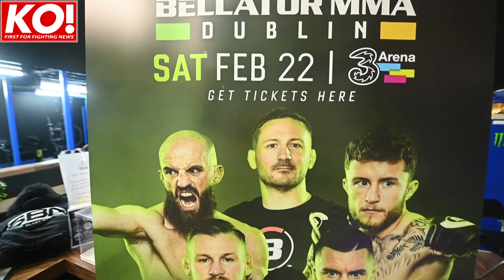Dylan Logan has a lot to shout about ahead of Bellator Dublin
Dylan Logan is that type of fighter that fulfils his pre and post fight duties with aplomb but outside of that, has largely avoided  media as a rule  but as his professional career is progressing, he feels that must change.

In his first major (literally) sit down interview, Dylan has a lot to say about life, training, his upcoming "step-up" fight against Tom Mearns at Bellator Dublin,  what it means to be part of the SBG Pro MMA team, how one seminar by Conor McGregor changed his life, and how fatherhood changed it again, how he wakes up everyday broke, how the hard work of teammates like Pedro Carvalho and Peter Queally spurs him on, how the walk out to 9,000 fans in the 3Arena doesn't faze him  and in fact, about everything.

So engaging is Logan that we felt it a shame to edit anything out of the lengthy chat as he gives a true insight into the mindset of a young martial arts athlete  and the lessons he learned as his mindset evolved from amateur to the professional he is today.

Dylan's focus and drive makes one wonder if this is one in the SBG pipeline that has slipped somewhat under the radar and might well have a stellar future. Logan insists he is still barely in first gear and if so, and if he keeps his current focus and work ethic intact, he might well be in the new wave of SBG breakout stars. I hope you enjoy what he has to say.

Dylan Loogan v Tom Mearns
Bellator Dublin
3 Arena
22nd February, 2020
Tickets from fighters or on ticketmaster.ie